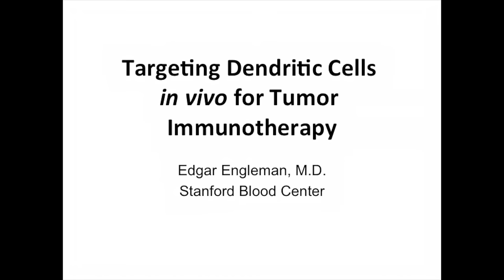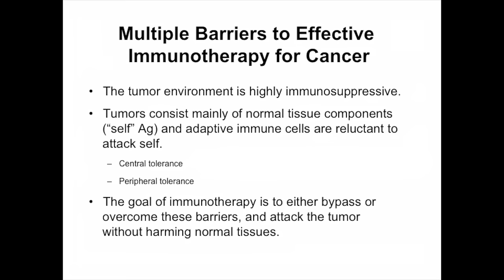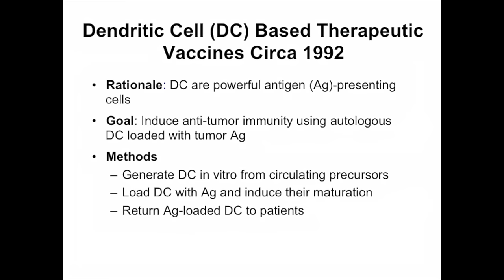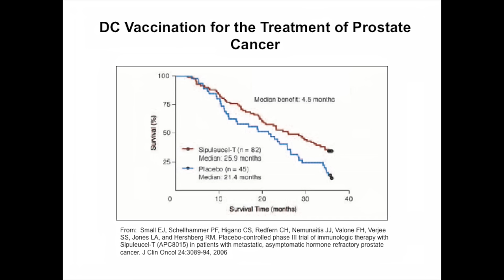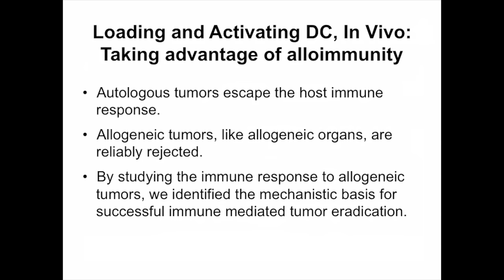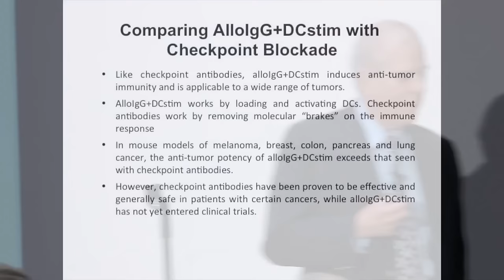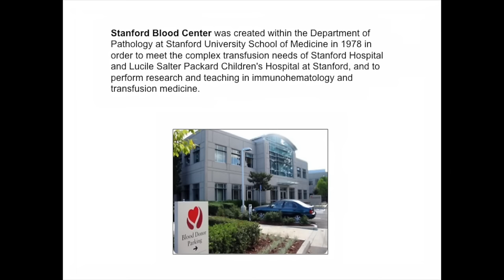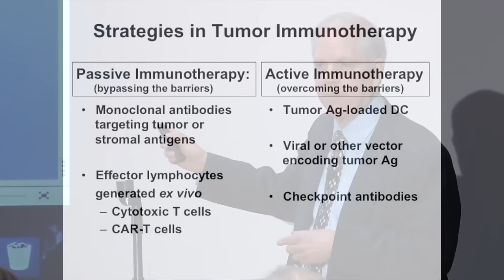Cafe Scientifique: Immunotherapy for Cancer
with Edgar Engleman, MD, Professor of Pathology and of Medicine at Stanford University, Stanford Blood Center Founder and Medical Director.

A new era has begun when it comes to the treatment of cancer.  In the past, we have been unable to mobilize the immune system of patients with cancer, but now we can! Learn why this proved to be so difficult for so many years, and how we can now use immunotherapy to treat and potentially cure a wide range of cancers.